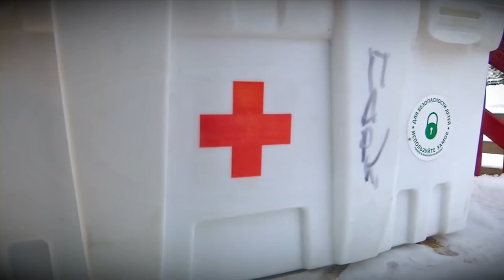С наступлением зимы чаще стали происходить несчастные случаи